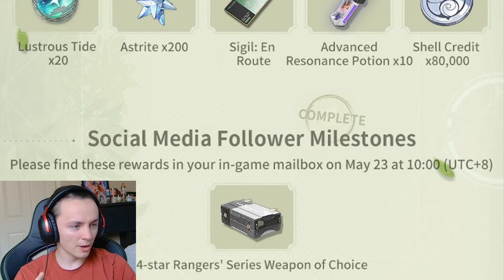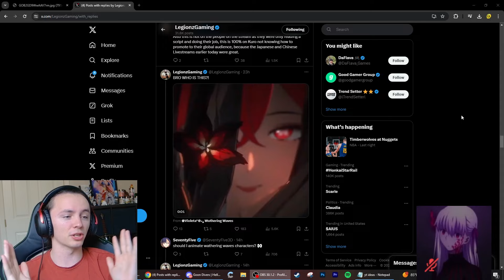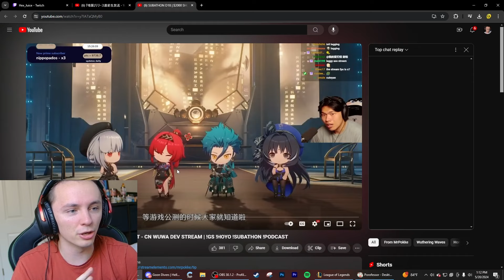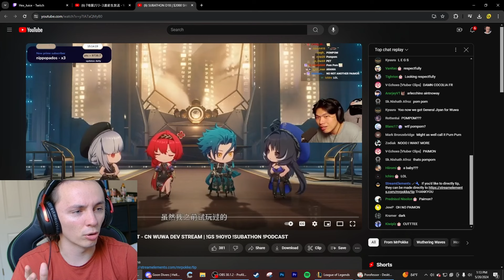The Wuthering Waves Livestream Was A Disaster.... BUT!